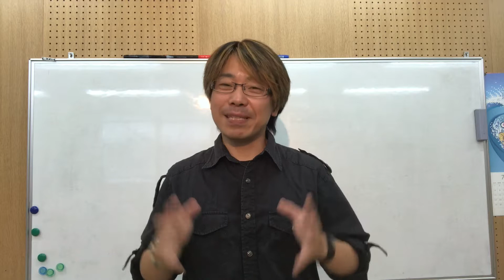学校の音楽の授業のフォローはしてもらえますか？｜三田市と神戸市北区の音楽教室・平瀬楽器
★平瀬楽器三田センターのLINE＠友だち募集中！

★ヤマハ音楽教室/ヤマハ英語教室/各種音楽教室/楽器店
兵庫県三田市 平瀬楽器（三田センター）

ピアノやエレクトーン、ギター、バイオリン、チェロ、トランペット、フルート、サックスなどの各種レッスンに関することや音楽教室や音楽教育に関することを配信しています。

ご覧いただいて「音楽やってみよ！」って思っていただけると嬉しいです(^^)

たまーに長くなっちゃうんですが、全体的に3分程度で終わる動画を作っています。さらっと見ていただければ嬉しいです(^^)

　兵庫県神戸市北区藤原台エコール・リラ5F
　営業時間 10:00〜21:00、水曜午前と日曜定休

※Amazonをはじめとするインターネットでのご注文は24時間承っております。